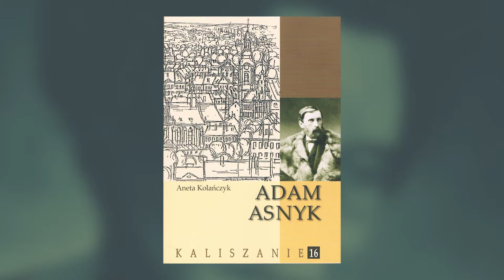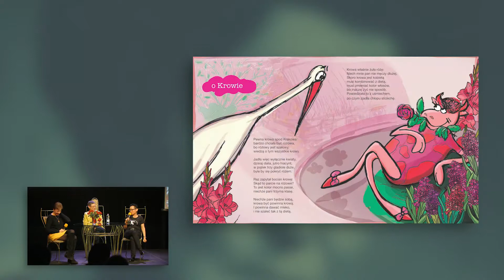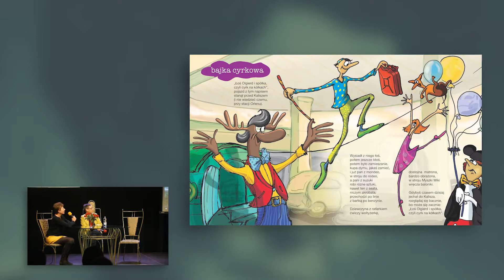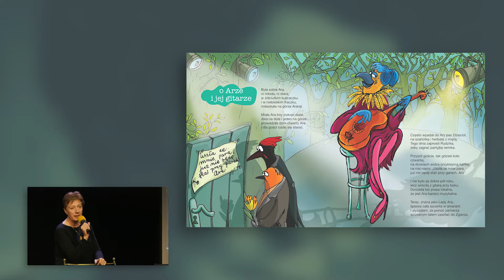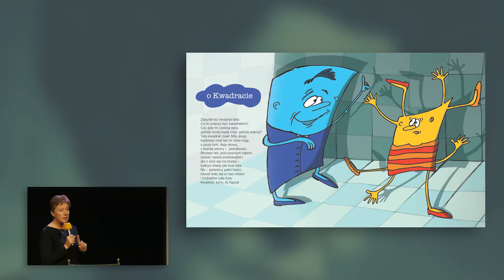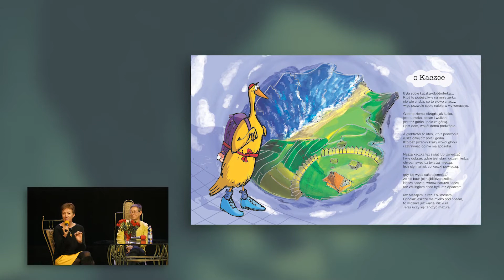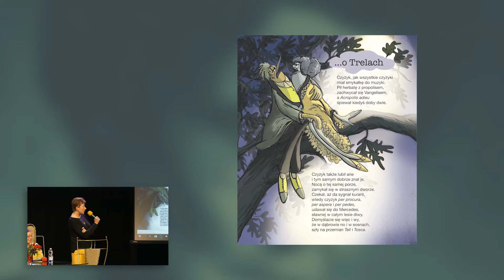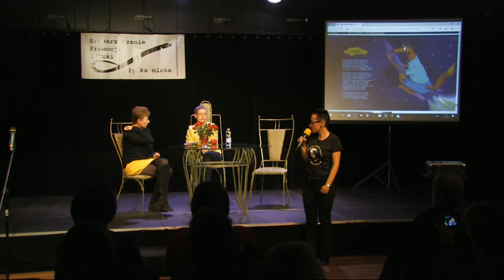VIII Festiwal Poetycki Karczewskiej, Teresa Rudowicz i Anna Sita,18.11.2018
VIII Ogólnopolski Festiwal Poetycki im. Wandy Karczewskiej
Kalisz listopad 2018

Aneta Kolańczyk wydała w 2018 r. 3 książki, jedną we współautorstwie z Anną Sitą. Spotkanie z obiema paniami i ich twórczością poprowadzą Beata Wicenciak i Iza Fietkiewicz-Paszek

Aneta Kolańczyk – kaliszanka od pokoleń. Autorka książek, artykułów i  audycji radiowych dotyczących literatury i literatów Wielkopolski, a także piosenek i recenzji. Współtworzy, jako autorka tekstów, zespół Rozmark Cafe. Animatorka kultury, społeczniczka. Na co dzień nauczycielka języka polskiego w Zespole Szkół Techniczno-Elektronicznych w Kaliszu, pomysłodawczyni i współautorka programu „Z kulturą przeciw wykluczeniu”. Pod pseudonimem Teresa Rudowicz wydała trzy książki poetyckie. Debiutancki tom pt. „Podobno jest taka rzeka” został wyróżniony w 53 konkursie Polskiego Towarzystwa Wydawców Książek na Najpiękniejszą Książkę Roku 2012. Jurorka konkursów poetyckich w tym Konkursu Poetyckiego im. Rodziny Wiłkomirskich. Członkini Zarządu Stowarzyszenia Promocji Sztuki Łyżka Mleka i współorganizatorka Ogólnopolskiego Festiwalu Poetyckiego im. Wandy Karczewskiej odbywającego się w Kaliszu od 2011 r. Trzykrotna laureatka Nagrody Prezydenta Miasta Kalisza. Stypendystka Marszałka Województwa Wielkopolskiego w dziedzinie kultury.

Anna Sita o sobie:

Jestem pasjonatka plastyczną, czyli nie artystką, a osobą znajdującą wielką radość w różnych działaniach plastycznych. Wykształciłam się częściowo, tzn. liceum plastyczne oraz rozpoczęte, ale nie ukończone, malarstwo na poznańskiej ASP. Pracuję w szkle, poddaję je cięciu i grzaniu techniką fusingu, a ono odwdzięcza mi się przedmiotami, które cieszą nie tylko moje oko. Od wielu lat zajmuję się również ceramiką, potocznie zwana artystyczną, to pasja, którą zakaził mnie mąż. Jest jeszcze ilustracja, czyli najprzyjemniejsza forma kontaktu z dziećmi. Przez krótki czas pracowałam jako animator oraz dekorator w poznańskim studiu filmów animowanych.

Festiwal zrealizowano przy udziale środków finansowych Miasta Kalisza i Samorządu Województwa Wielkopolskiego